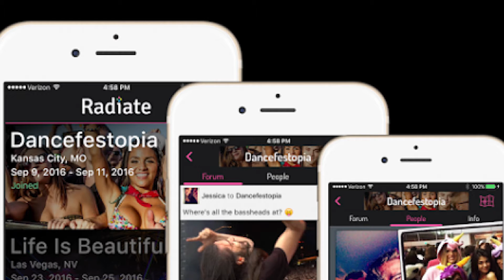Radiate Interview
We had the chance to interview the creators of the Radiate App.

Daven & Djeso - Until Summer's Gone (feat. Stevyn)